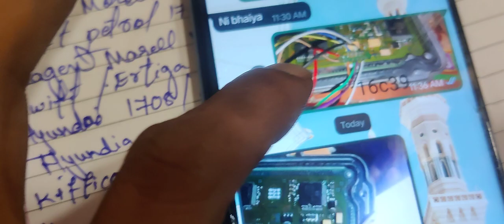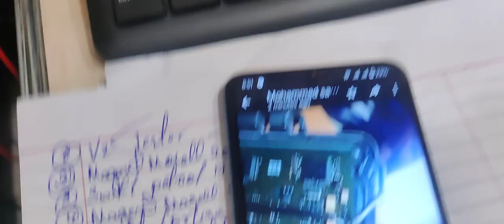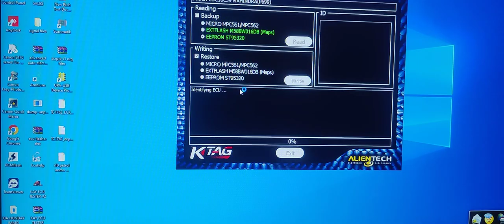edc 16c39 ECM read and write mahindra. diagram Scorpio Xylo Thor XUV 500 ktag ECU diagram